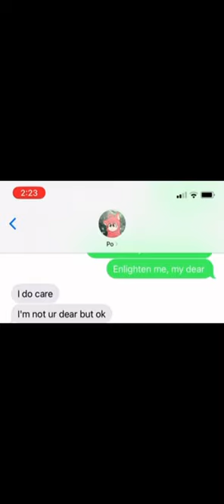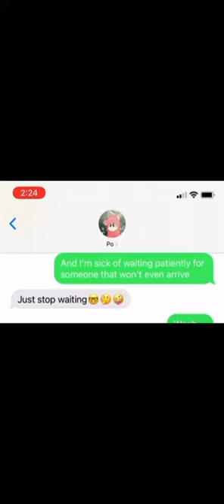Romantic Homicide Text Prank